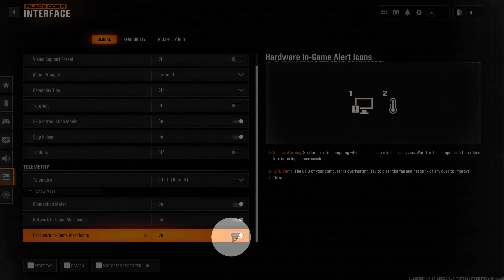How to Enable/Disable Hardware In-Game Alert Icons COD Black Ops 6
Linnet's How To Call of Duty Black Ops 6
How to Enable Or Disable Hardware In-Game Alert Icons COD Black Ops 6